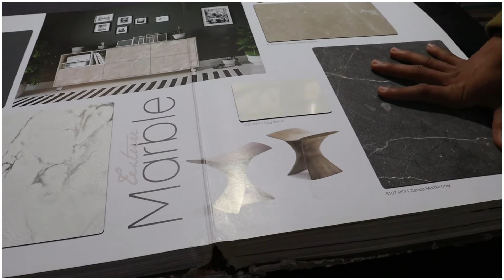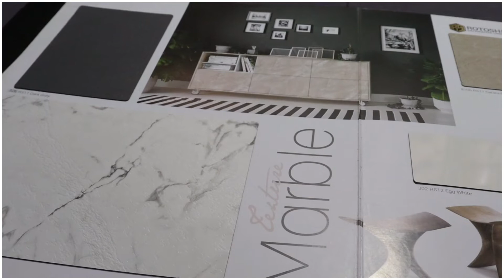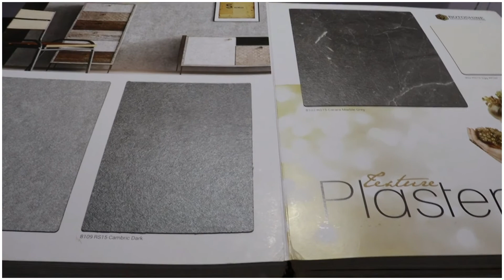Textured finish laminates | uses, scratches, benefits, where to use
BEST UPVC Video~ in this video I explained all about textured finish laminate, that what is textured finish laminate where to use it, what are the benefits of textured finish laminates, scratches, finish, lifgt reflection etc

so this is all about textured finish laminate

दोस्तों वीडियो को देखने के बाद अगर आप एक कोई सवाल रह गए हैं तो मुझे नीचे कमेंट सेक्शन में लिखकर जरूर बताइएगा मैं उसका उत्तर देने की कोशिश जरूर करूंगा। मिलते हैं नेक्स्ट वीडियो में तब तक के लिए खुश रही है खुशियां बांटते रहिए धन्यवाद दोस्तों।

dhanyawaad Equipments and gadgets i used
camera i use~
mic i use~
tripod i use ~
lens 50mm~